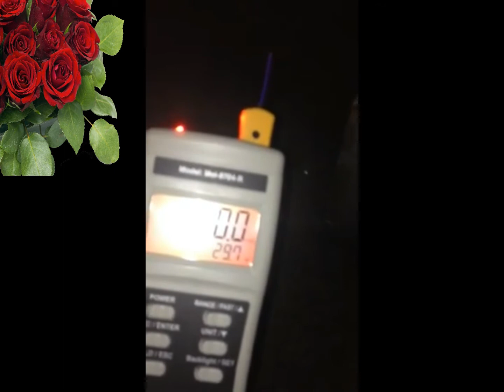NCPI-2/14/15 Valentines Day Investigation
In this video NCPI Founder Janice & husband George brave the cold windy 29 degree temperature. To visit Corporal Sweeney's grave for a ghostbox session. Happy Valentines Day!!!